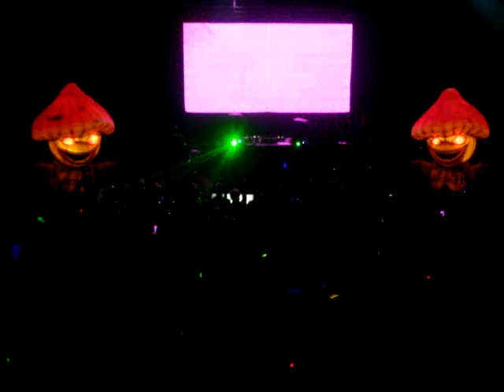Infected Mushrooms intro @ Club Cinema 10-16-10 Pompano Beach FL